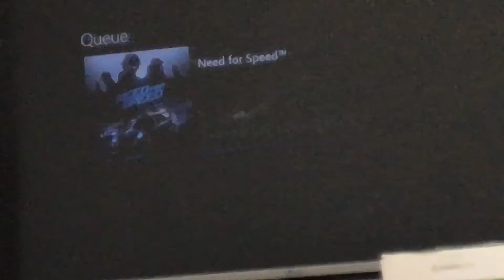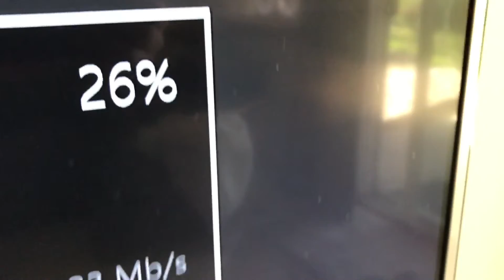Downloading Need for Speed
And I need that speed because my Wifi is slow